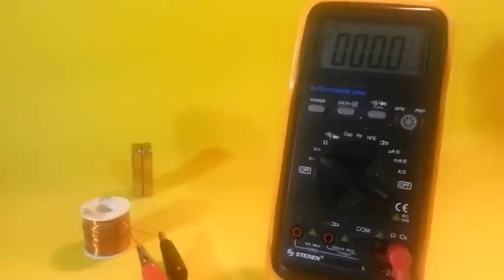La Autoinducción: Demostración y Explicación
Los fenómenos de inducción y autoinducción son fundamentales en electrónica, sobre todo en el diseño de bobinas y transformadores para fuentes y elevadores / reductores de voltaje.

Este video explica el concepto y se hace una demostración con materiales simples.